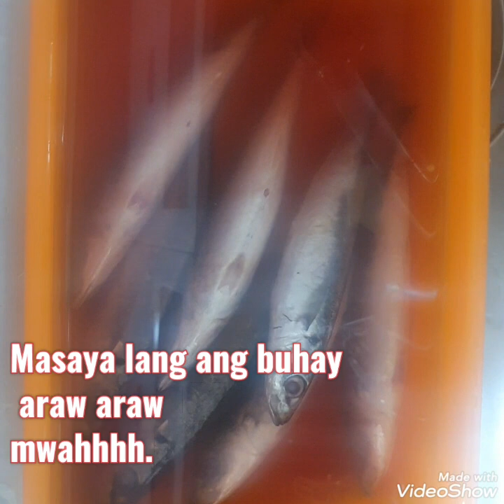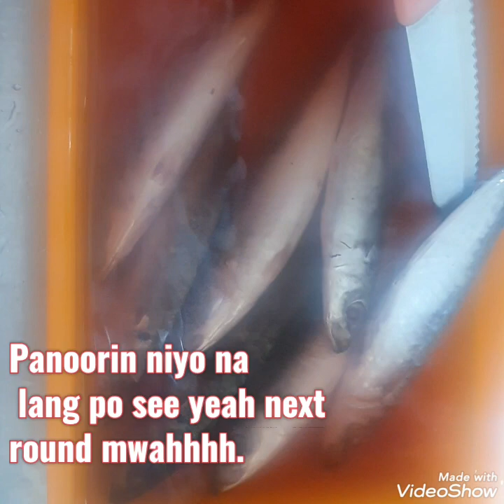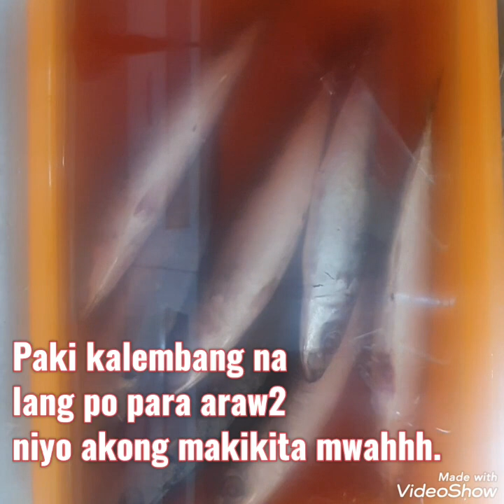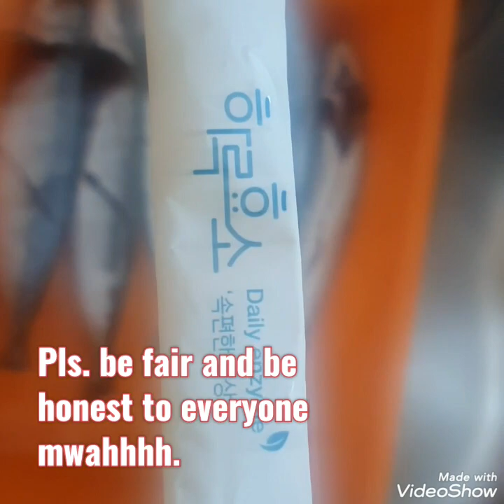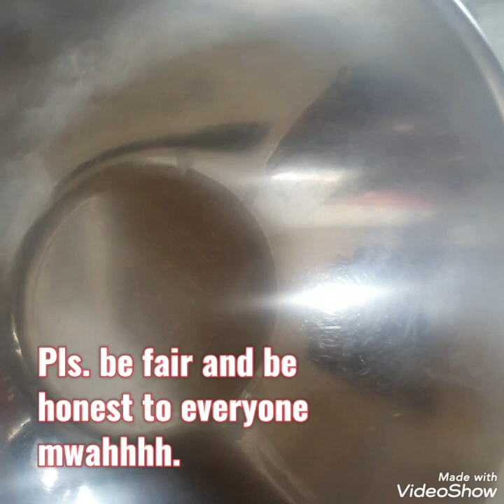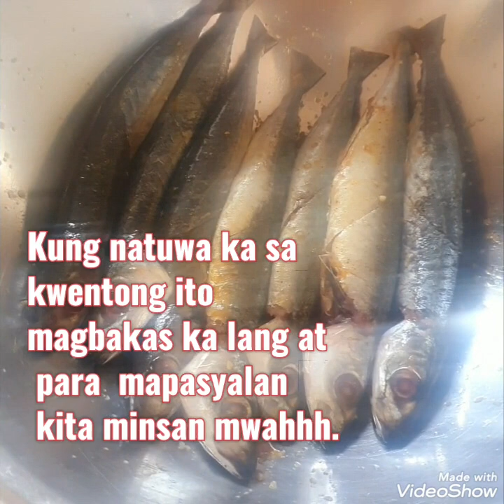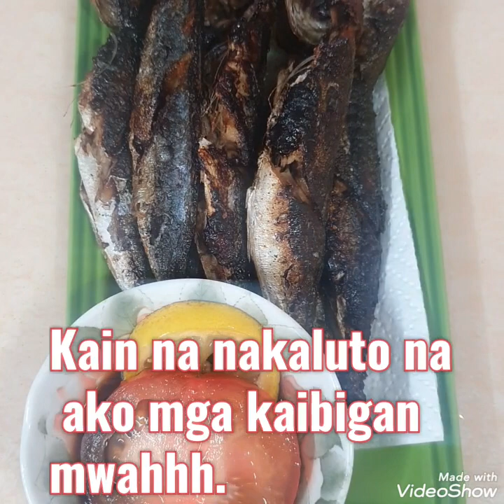KOREAVLOG365 Kaya mo pa ba akong ipaglaban(Galong-gong)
Mahalin niyo ang bahay ko at mamahalin ko din kayo ng sagad sagad mwahhhh.
LeilaParkofficial